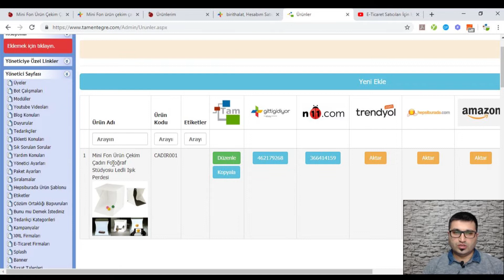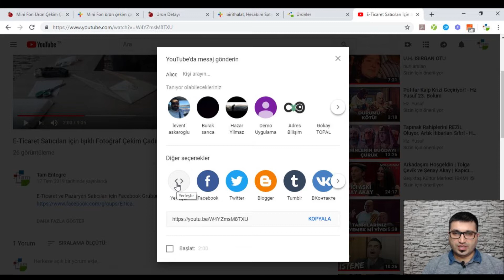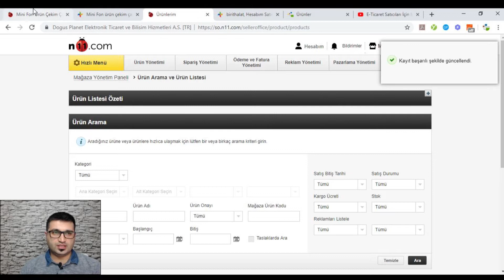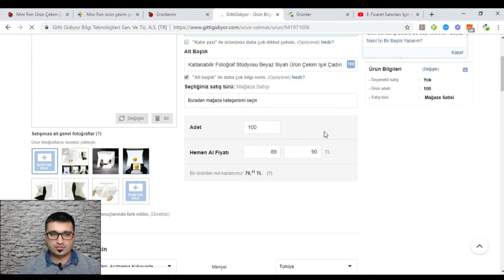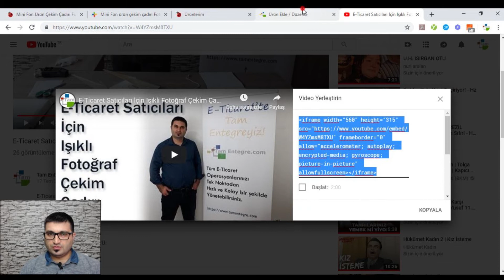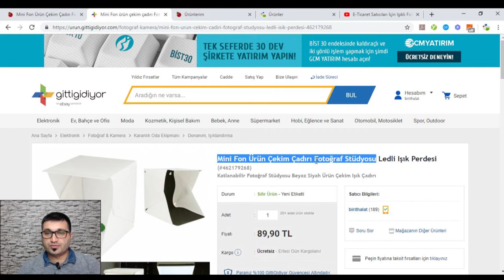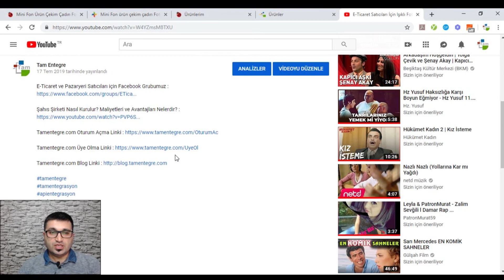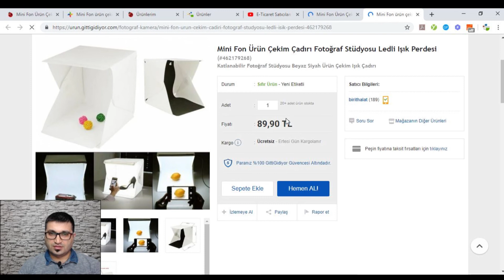E-Ticaret ve Pazaryeri Sitelerinde Ürün Açıklamalarına Nasıl Video Eklenir?